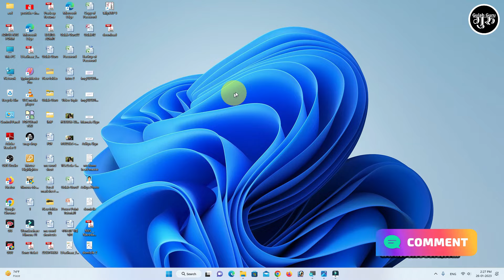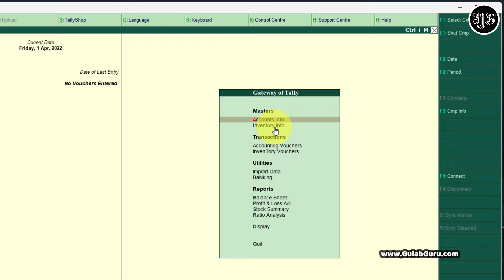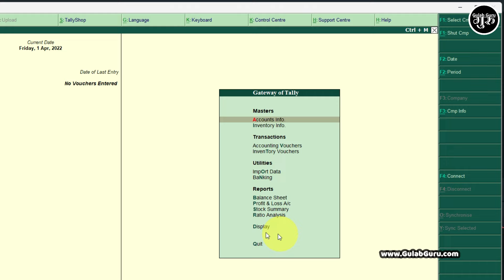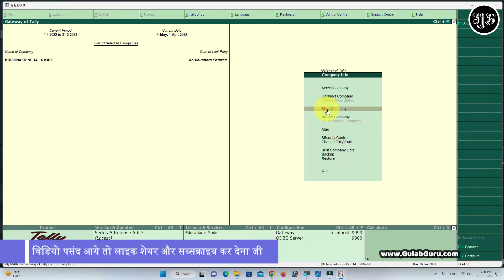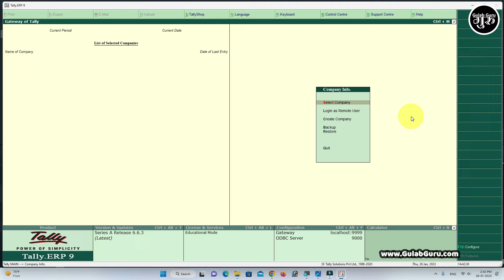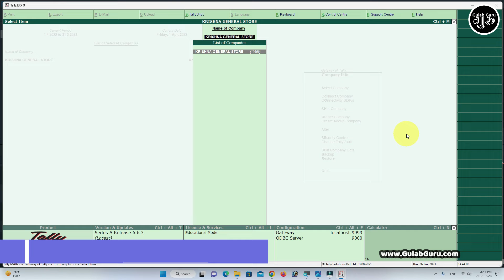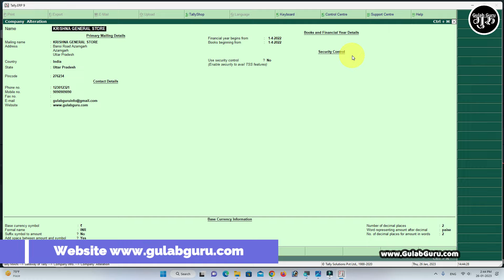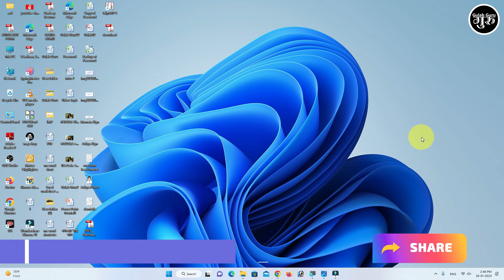Tally Part-5 | Company Delete in Tally ERP9 | Shut Company in Tally - Gateway of Tally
Your Queries 👇👇

Tally Part-5
Company Delete in Tally ERP9
Shut Company in Tally - Gateway of Tally